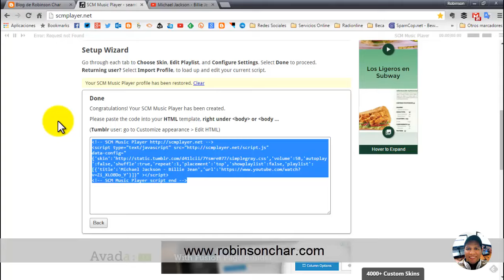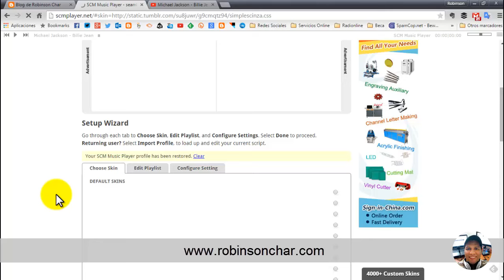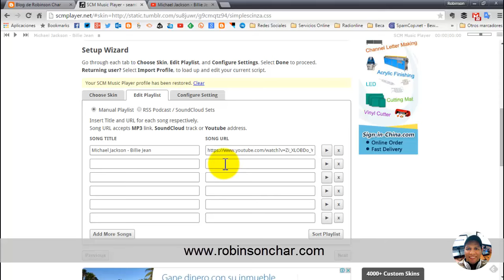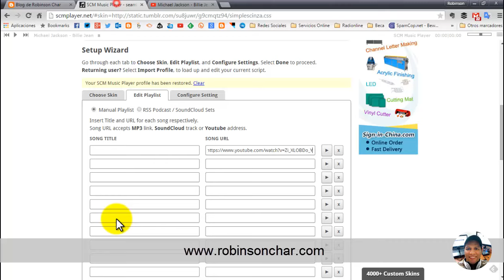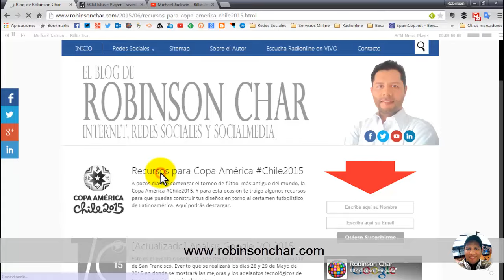4000+ Music Player para tu Blog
283 Views - Nov 25, 2023
- Último suscriptor: Betty Pacheco Pérez oficial

Te parecio importante la información del video?